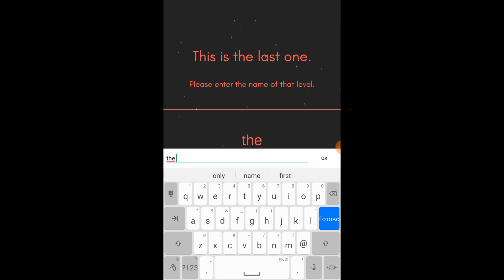Red - Zenith Games - Level 31 - 45 Android Walkthrough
Red - are you smart enough ?